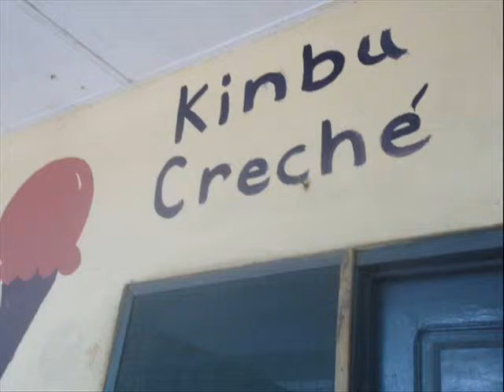Street Girls Aid, our ghanean partner.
A brief presentation of our ghanean partner.